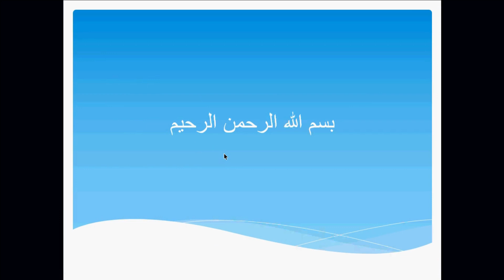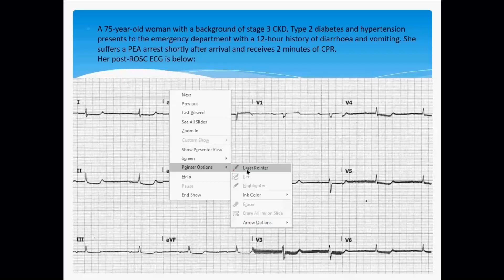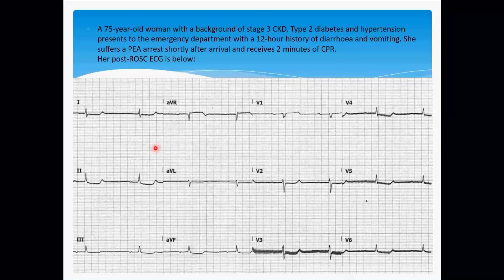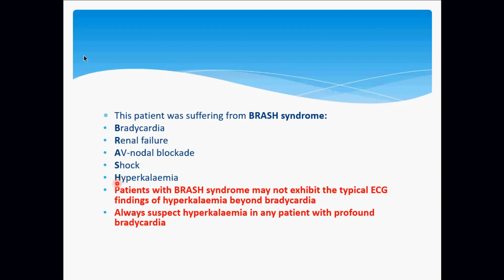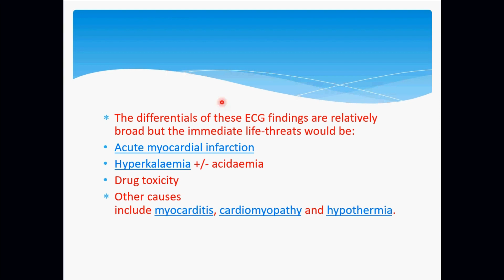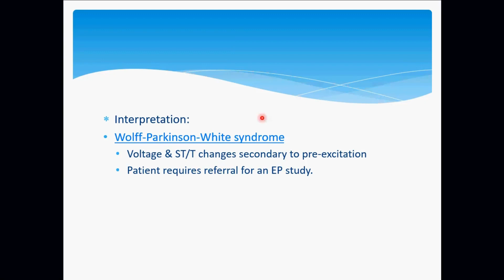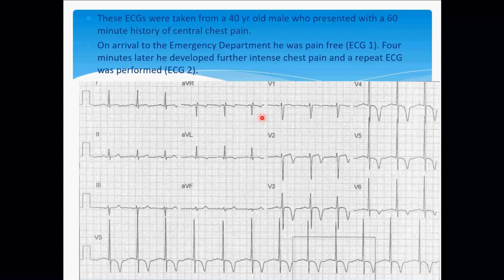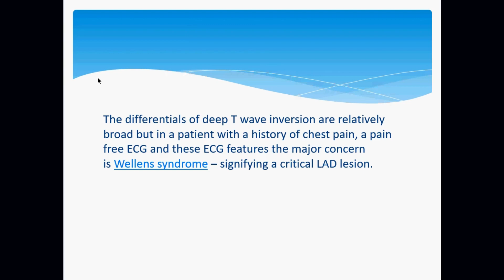Common ECG Cases